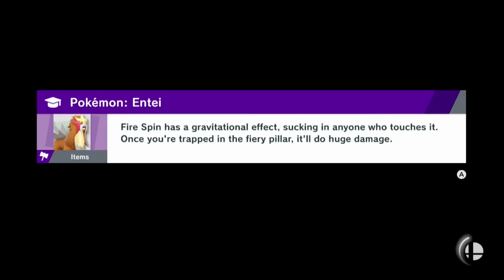Super Smash Bros Ultimate Battle935